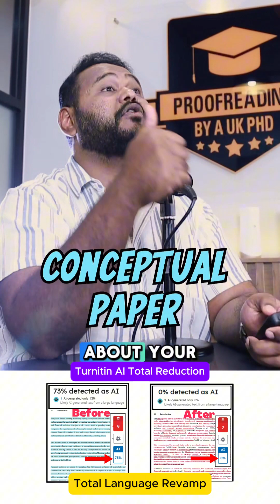Thesis to WoS Scopus Journal Conversions